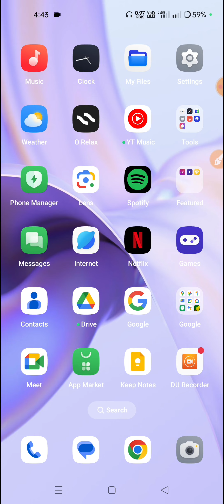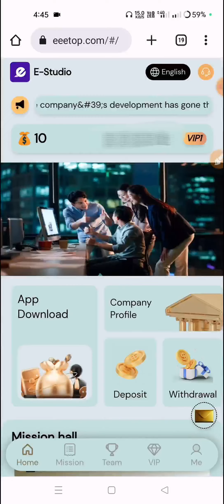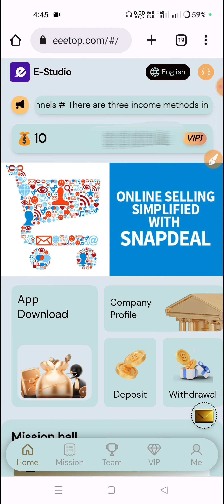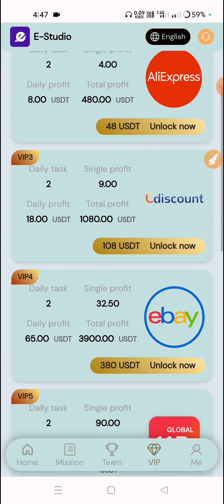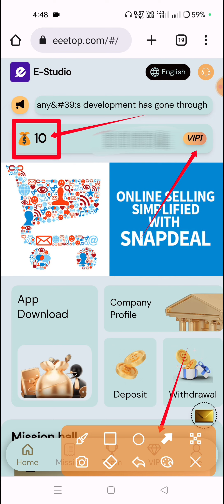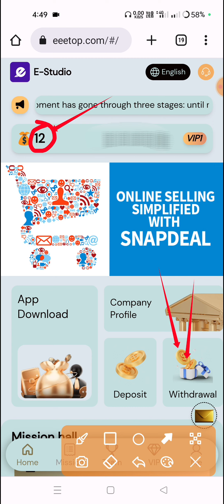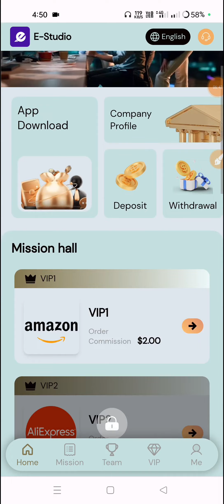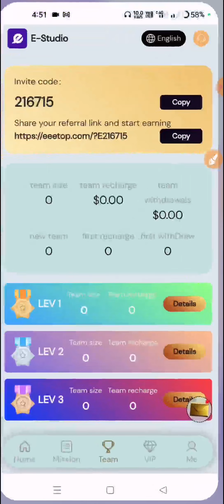New Usdt Earning Site eeetop | long-time usdt income site | online income site 2023 | Usdt mining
The minimum deposit amount is 10USDT, and the minimum withdrawal amount is 2USDT.

LV1 investment 10 USDT, daily income

2USDT, valid for 60 days = income 120 USDT

LV2 investment 48 USDT, daily income

8USDT, valid for 60 days = income 480 USDT

LV3 investment 108 USDT, daily income

18USDT, valid for 60 days = income 1080 USDT

LV4 investment 380 USDT, daily income

65USDT, valid for 60 days income 3900

USDT

LV5 investment 1000 USDT, daily income 180 USDT, valid for 60 days = income 10800

USDT

LV6 investment 3000 USDT, daily income 600USDT, valid for 60 days income 36000 USDT

LV7 investment 6000 USDT, daily income

1400USDT, valid for 60 days income 84000 USDT

LV8 investment 12000 USDT, earns 3000 USDT per day, valid for 60 days = earns 180000 USDT

LV9 investment 25000 USDT, earns 7000 USDT per day, valid for 60 days earns 420000 USDT

Invite members to invest in project income

rewards, A rewards 10%, B rewards 3%, and

C rewards 2%.

Invite member A, deposit 1000USDT, and get

10% profit commission. Invite member B, deposit 1000USDT, and get

3% profit commission.

Invite member C, deposit 1000USDT, and get

2% profit commission.

team recharge bonus

The team can recharge the corresponding

amount to get the following rewards

The total investment of the team is 200

USDT, and the reward is USDT

The total investment of the team is

600USDT, and the reward is 15 USDT

The total investment of the team is 2000 USDT, and the reward is 50 USDT

The total investment of the team is 5000

USDT, and the reward is 150 USDT

The total investment of the team is 10000

USDT, and the reward is 300 USDT

The total investment of the team is 50000

USDT, and the reward is 2000 USDT

Commissions earned will be deposited

directly into your promotional account. Invitation link can be promoted on Facebook, Twitter, YouTube, instarma,

Tiktok, KAO KAO, WhatsApp group, Telegram group and other social software.

best cryptocurrency,
make money online revocation certificate,
New cryptocurrency earning platform, transaction income Trx money-making, platform USDT mining,
Best Money Making Platform Grab the order make money online,
Earn USDT,
daily usdt earning website without, investment,
New usdt earning site,
New usdt mining website USDT mining, website,
TRX mining website today,
USDT investment,